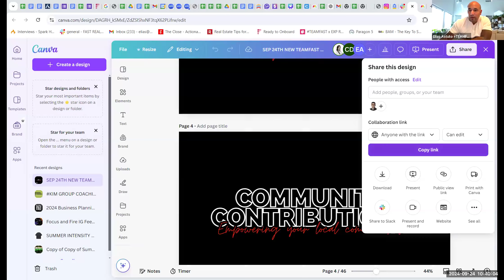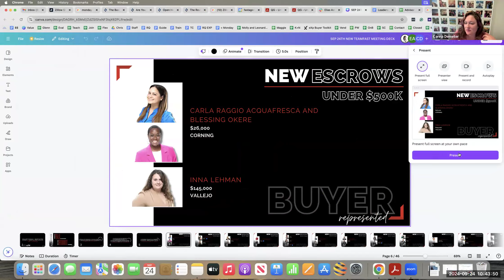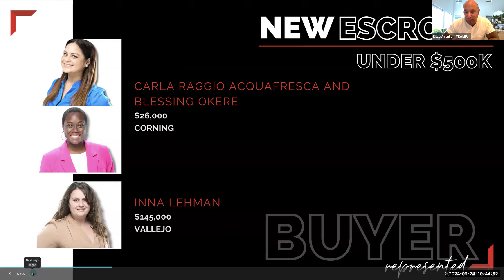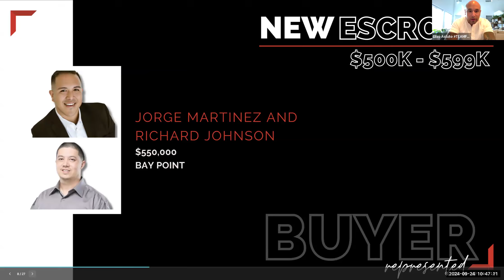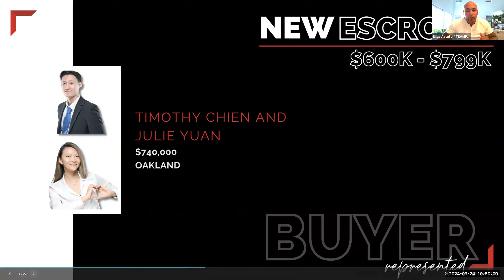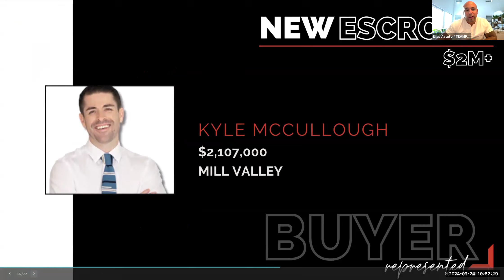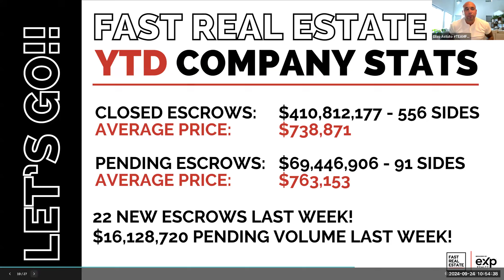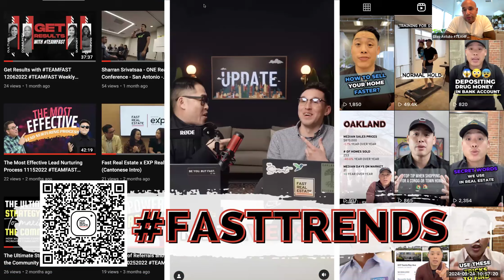First Deals and Compliance Updates TEAMFAST 09242024 Weekly Team Meeting EXP Realty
Today, Carina reminded everyone to log into Skyslope to complete a new compliance update in line with NAR guidelines, along with the release of informative FAQs from CAR regarding seller concessions, open houses, and more.

We welcomed new team members, discussed upcoming events hosted by our agents, highlighted recent Escrows, and we heard agents share their experiences in closing deals.

Congratulations to Brandi Alfonso and Alexander Guzman on their first deal with the team!  🎉👏🏡